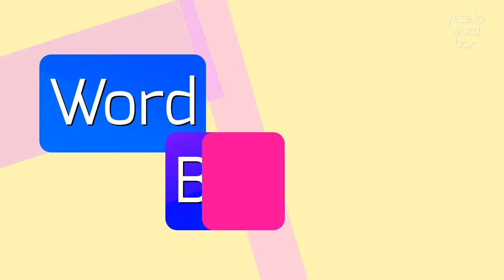HOW TO PRONOUNCE PREFINANCIAL?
PREFINANCIAL - Don't mispronounce Prefinancial anymore in 2023

How to correctly pronounce prefinancial?
What are the alternative pronunciations of prefinancial?
Can you provide a phonetic transcription for prefinancial?
How to break down the syllables in prefinancial?
Any tips on improving the pronunciation of prefinancial?
PREFINANCIAL Meaning And Definition:
Prefinancial refers to something that is happening or existing before a financial event or stage, typically referring to the time period before an individual or an organization becomes actively involved in financial matters or operations.
PREFINANCIAL Pronunciation:
To pronounce prefinancial, you can break it down into three syllables: pre-fi-nan-cial
pɹiːˈfaɪˌnænʃəl
Use PREFINANCIAL In Your Speech:
1. Before starting the business, they went through a prefinancial analysis
2. The prefinancial stage of their lives was marked by uncertainty
3. He sought prefinancial advice before making any major purchases
Please answer in comments for the most popular PREFINANCIAL questions:
1. How can one prepare for the prefinancial stage of their life?
2. What are the key considerations during the prefinancial planning process?
3. What are the benefits of prefinancial education?
4. How does prefinancial analysis help in making informed decisions?
5. What are some common challenges faced during the prefinancial phase?